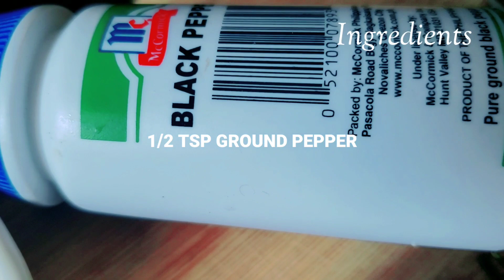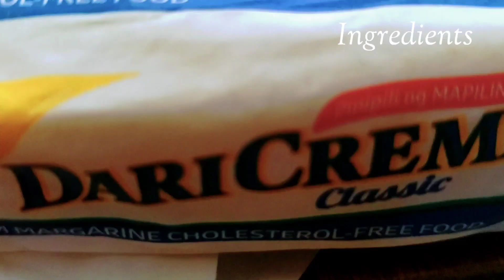How to cook Garlic Buttered Shrimp!!!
Ingredients:

10pcs Shrimp
2pcs Garlic
4tbsp butter
2tbsp cooking oil
pepper and salt to taste
5pcs chilli pepper

Enjoy Ur Foode Therapi !!!